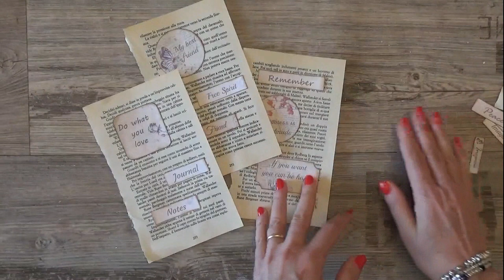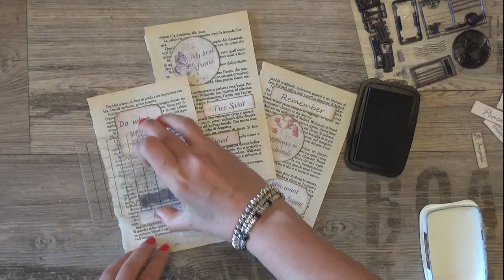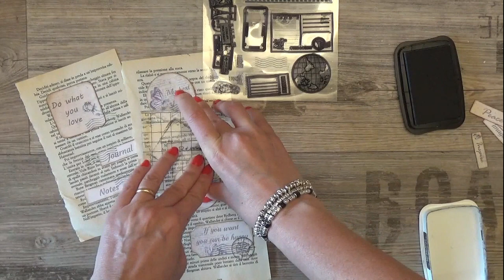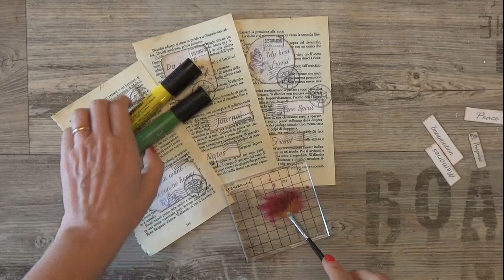Francobolli fai da te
Etichette usate nel video
Come fare francoboli semplicissimi
Per abbellire album e junk journal

💛💛💛 Prodotti da me preferiti ed utilizzati per realizzare i miei progetti:

candidalorusso scrapbooking ChristmasVideo veloce decorazione busta Natalizia.
Quick video Christmas envelope decoration.